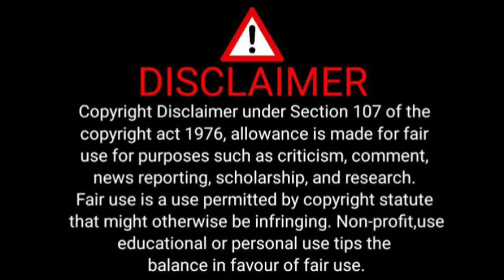Jomo Sono Millionaire Lifestyle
JOMO SONO BIOGRAPHY: WIFE, CHILDREN, HOUSES, CARS, NET WORTH